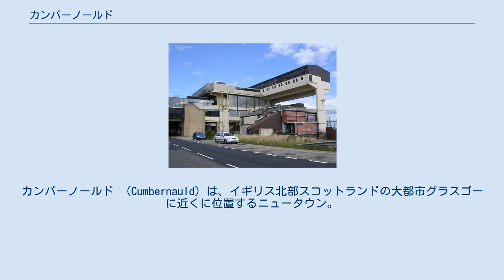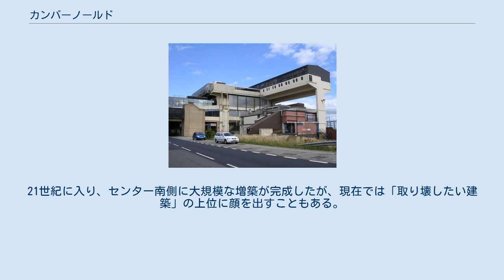カンバーノールド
ノース・ラナークシャー
カンバーノールド （Cumbernauld）は、イギリス北部スコットランドの大都市グラスゴーに近くに位置するニュータウン。
 大都市グラスゴーの過密緩和のため、その東北東約18キロの位置に建設されたニュータウン。
1955年にニュータウン法に基づいて指定され、翌1956年から建設が開始された。
計画人口は7万人であるが、車の使用を考え、主要交差点は立体交差で、歩道のネットワークを車道とは独立して計画している。
また、商店は近隣住区方式で計画するのでなく、中央部の大規模なタウンセンターにまとめるワンセンター方式が採用されている。
 このように、他のイギリスのニュータウンには見られない都市形態を有しており、ユニークなニュータウンとして有名である。
 大規模な複合建築として建設されたセンターは、イギリス初のショッピングモールで、世界初の屋内タウンセンターとされており、プランナーらから称賛された。
しかし、大部分が1960年代に建築されたため、時代の経過と共に不満が出されるようになった。
21世紀に入り、センター南側に大規模な増築が完成したが、現在では「取り壊したい建築」の上位に顔を出すこともある。